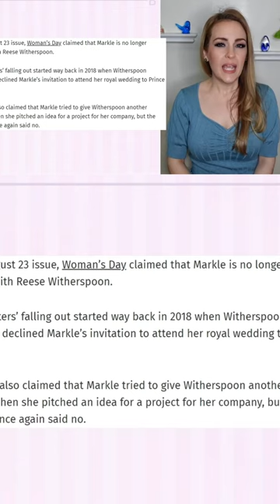Part 7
ILY, BB

If you're interested in any of the makeup products, hair styling products or other things I wore and used in today's video, I will try to link it below or for US viewers: click the shopping bag icon above or check the products section of the description box for direct links!